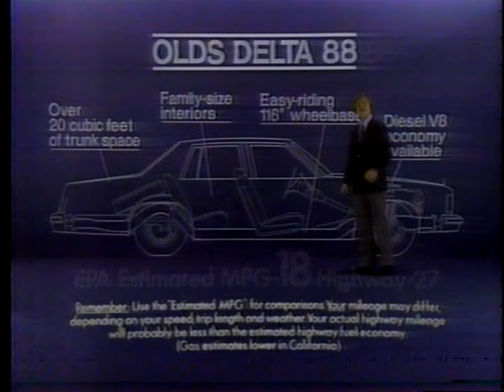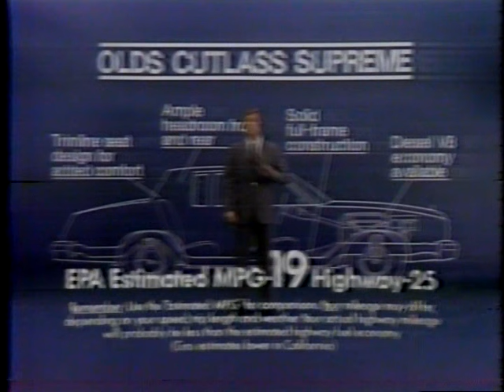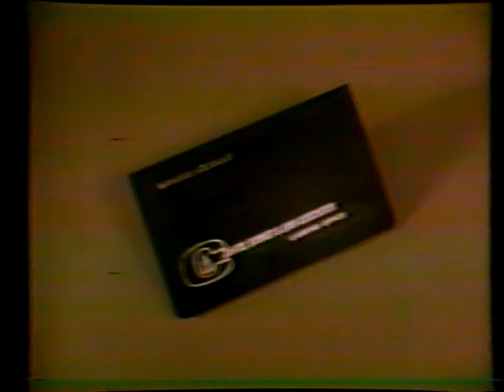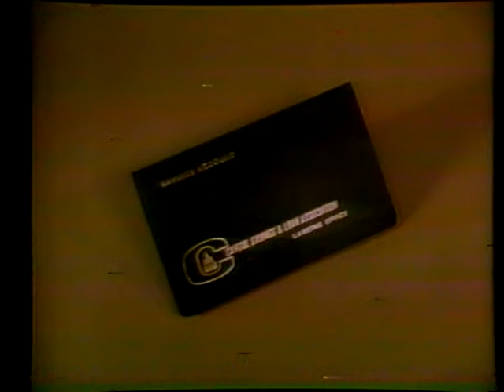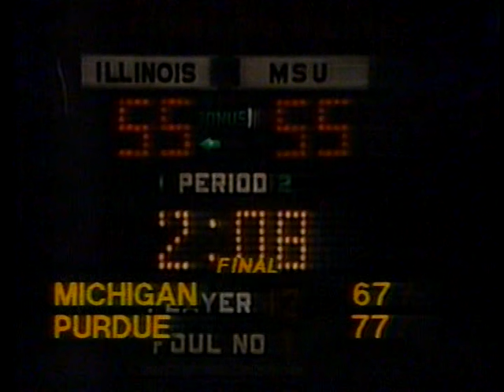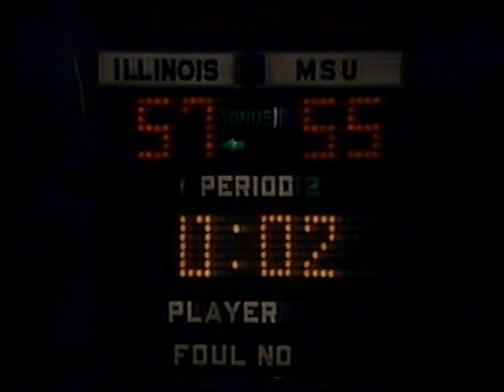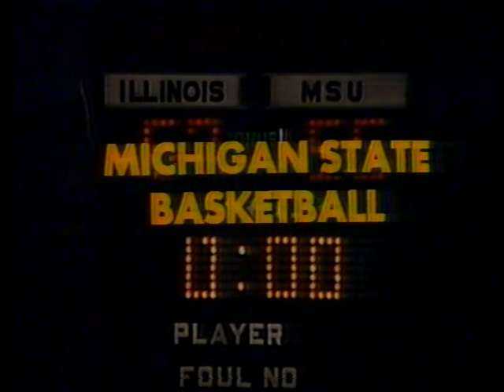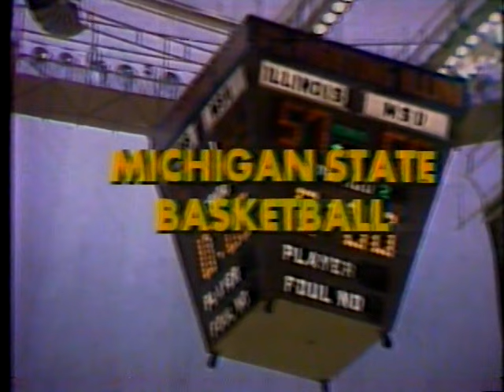1979 Michigan State at Illinois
This is The 1/11/1979 Michigan State at Illinois game. Michigan State was ranked #1 and The Illini came into the game ranked 4'th. In an intense struggle The Illini pulled out a last second win on a jumper by Eddie Johnson. The loss sent The Spartans on a downward spiral as they lost two of their next four and almost blew The Big Ten Championship before the halfway point of the conference schedule. Even though the season didn't turn out how the Illini wanted they hung their hat on one of the biggest wins in program history. I claim no rights.